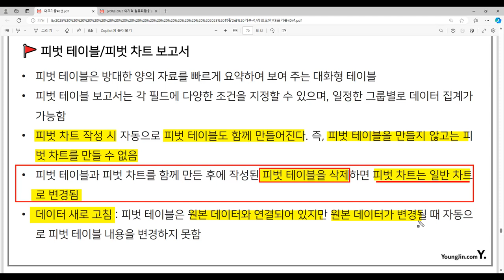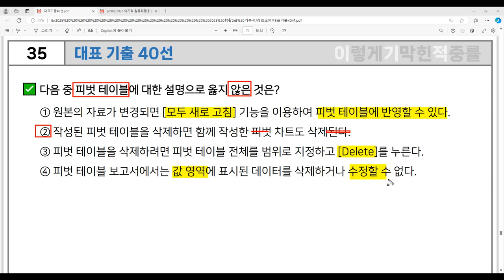[컴활2급 필기] 대표 기출 40선 - 35